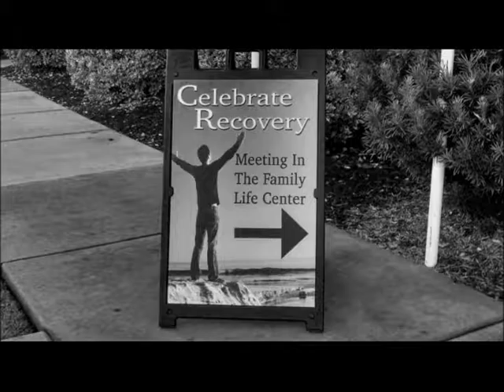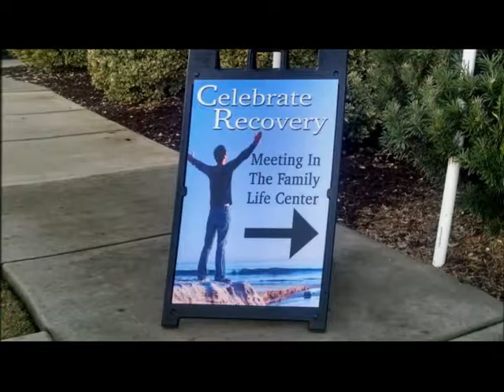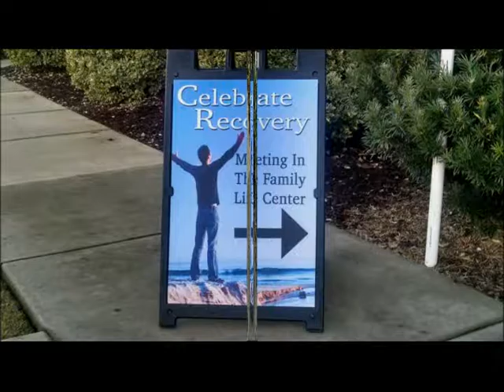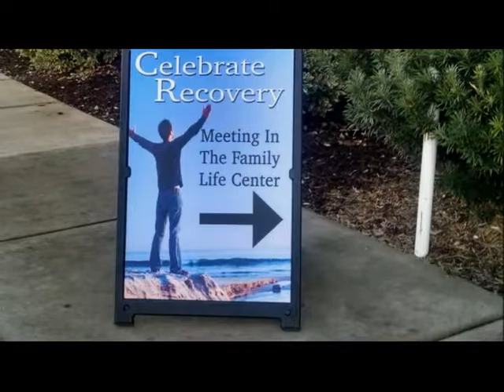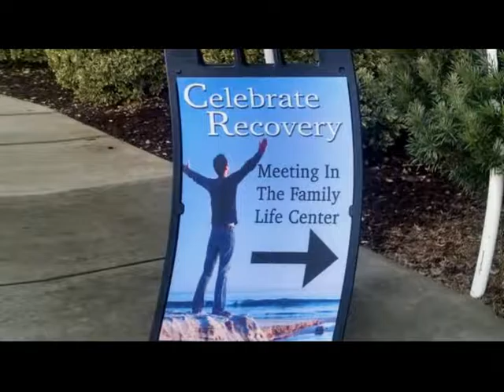Celebrate Home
Description